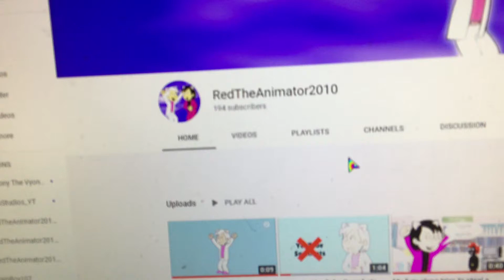YouTube is drunk...